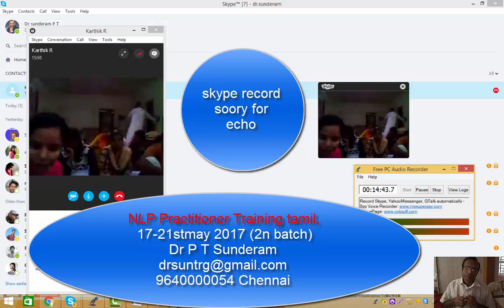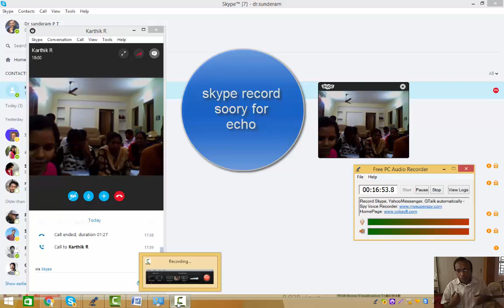NLP Tamil training How To apply NLP for therapy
NLP training 5 days training In Tamil, concluding session Q&A by participants Dr P t Sunderam India NLP pioneer answers question